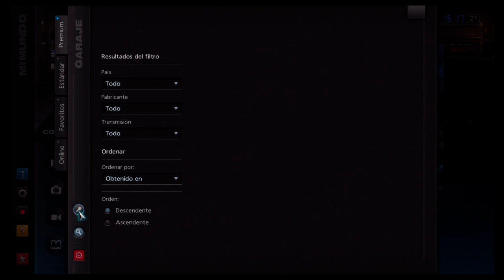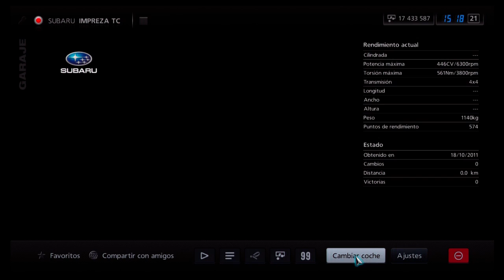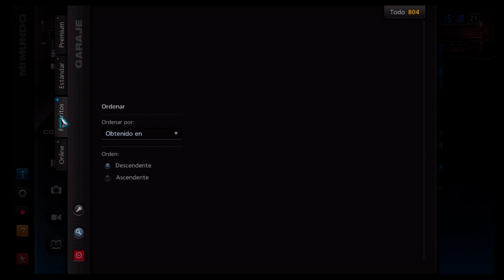Gran turismo 5 1031 coches a speed 40 b speed 40